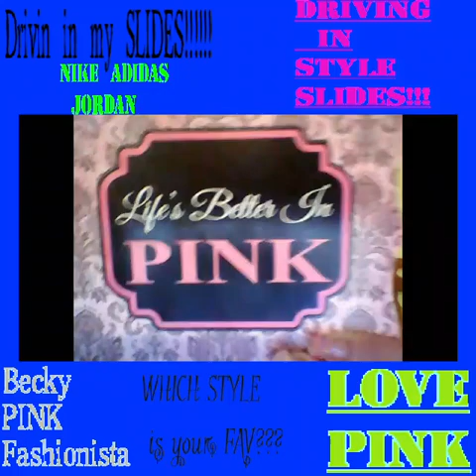my SLIDES are FOR DRIVING!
Hey hey hey. what pair am i wearing today??? LOL... jk... but for real... my collection for the 2018 spring & summer/ is getn bigger daily/ & became Sumth to BRAG ABOUT! Lol/
by ur request.
A video of me driving in my slides... TY ! sorry it took so long!!!